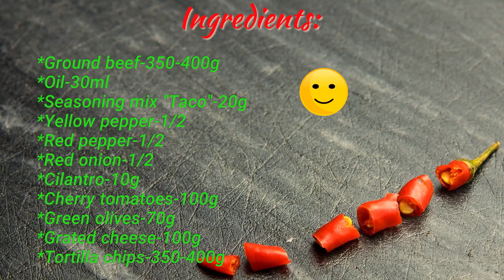Best Sheet Pan Nacho Recipe | Best Ground Beef Nacho Recipe | Loaded Nacho Recipe With Ground Beef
Watch this Best Sheet Pan Nacho Recipe | Best Ground Beef Nacho Recipe | Loaded Nacho Recipe With Ground Beef video now to learn about my simple but amazing homemade loaded nacho recipe you and your family can enjoy.